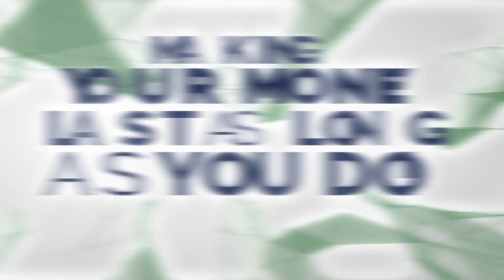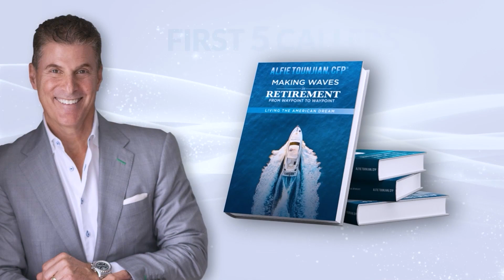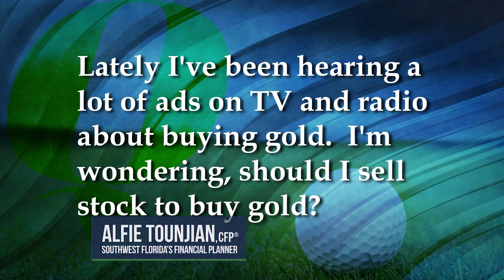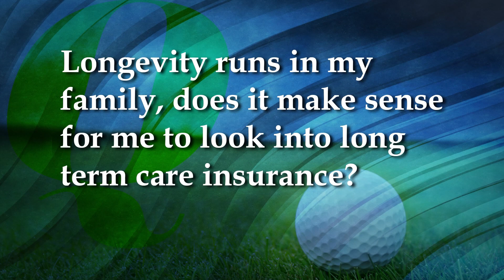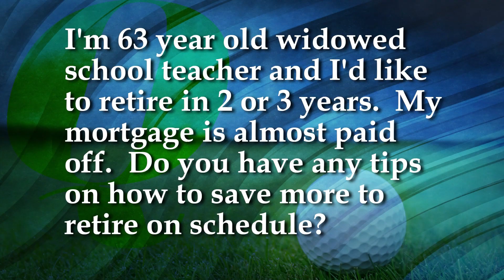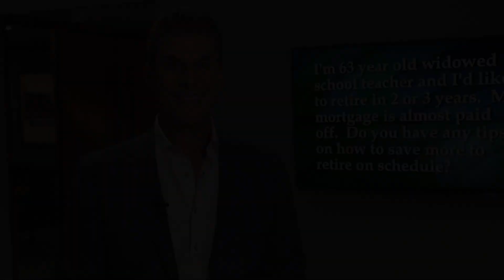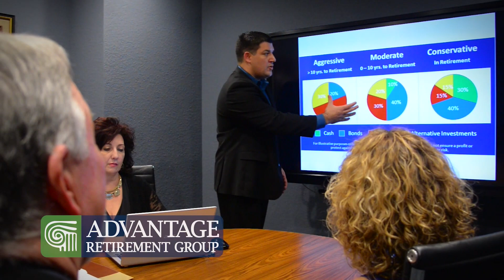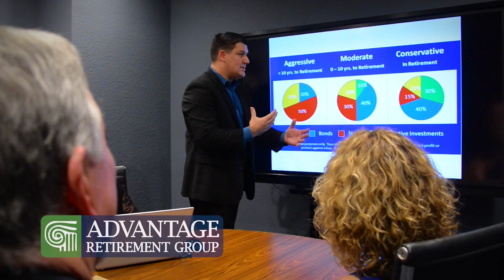SAVING THE INVESTOR | TV | TAX BOMB | #037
🌟 Ready to feel confident about your financial future? 🌟

and discover

🔹 Proven strategies to replace retirement worries with peace of mind
🔸 Simple ways to identify and strengthen the weak spots in your plan
🔹 The impact of small adjustments on your retirement income
🔸 How to estimate your potential tax burden in retirement

📘 For a complimentary physical copy of Alfie's second book, today!

🌟 Learn more about Advantage Retirement Group in Fort Myers, FL